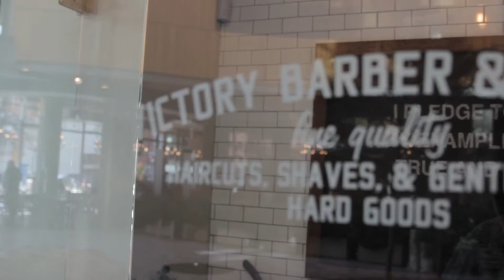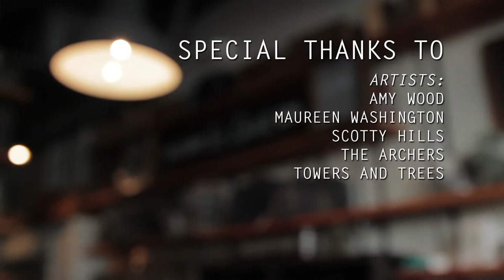Team YYJ at Victory Barber & Brand: Jasper (Aidan Knight cover)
Towers and Trees, The Archers, Scotty Hills, Amy Wood and Maureen Washington came together to shoot a live music video performing Aidan Knight's 'Jasper' at Victory Barber & Brand in The Atrium in Victoria, BC on March 3, 2013.

This video was shot in support of each of the artists participation in CBC's Searchlight contest

This is a re-upload of the video without the CBC Searchlight related graphics/text at the start. The original video as lost on YouTube after the channel it was hosted on was shut down unexpectedly.

Video shot on a Canon T3i dSLR with a Tamron 24 - 70mm f/2.8 VC lens
Audio recorded on an Edirol R-09HR digital audio recorder with